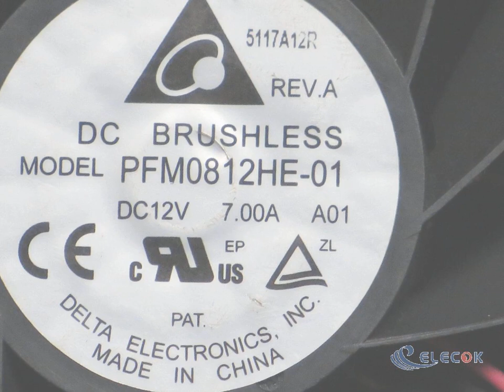Electronics PFM0812HE-01 Server - Square Fan A01 sq80x80x38mm 4-wire DC 12V 7.00A